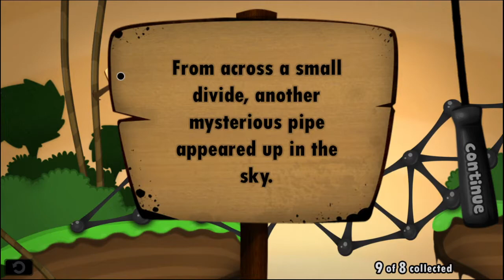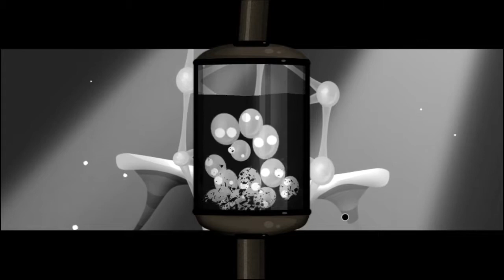World of Goo, a first impression